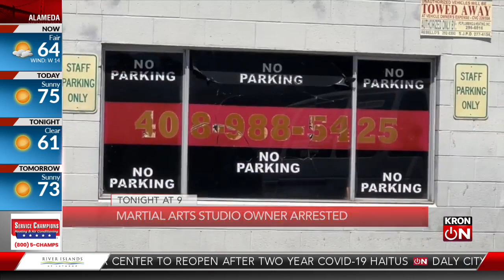Martial arts instructor charged with sexually assaulting a minor